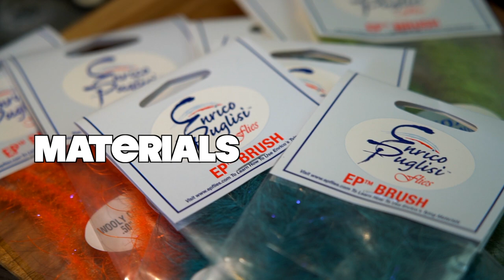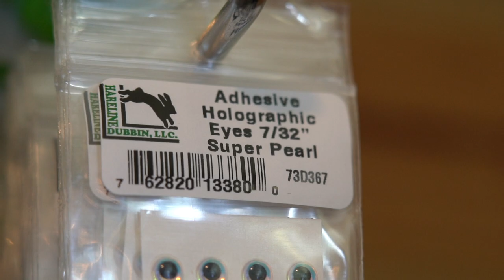Fat Head Schminnow Fly: Backwater Vlog Episode Three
The Fat Head Schminnow Fly is the third episode of my updated Backwater Vlog. Enjoy!